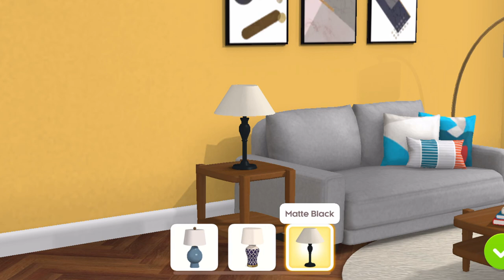Project Makeover Gameplay Walkthrough Part 1 (Android iOS) | Your Favourite Makeover Game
Project Makeover
Panda Boom GamePlay
Give desperately needed makeovers to help people achieve their dreams! Choose highly fashionable clothes, hairstyles, makeup, and even furniture! Deal with dramatic characters like egotistical fashion icons, scheming assistants, or stubborn clients in dire need of a new wardrobe. Play challenging fashion-themed puzzles to help find that perfect look! And don't forget to customize your own signature style with your avatar!

CHOOSE from lots of fashionable clothes to create the perfect look!

MAKEOVER helpless clients and give them the confidence to follow their dreams!

DECORATE a person's room as well as their appearance!

DRAMA is everywhere, be ready to meet some extreme personalities!

SOLVE addictive puzzles with challenging obstacles!

STYLIZE your avatar to stand out on the red carpet!

VISIT FRIENDS and see how they dressed their avatar!

BLAST through levels with exciting power-ups with explosive benefits!